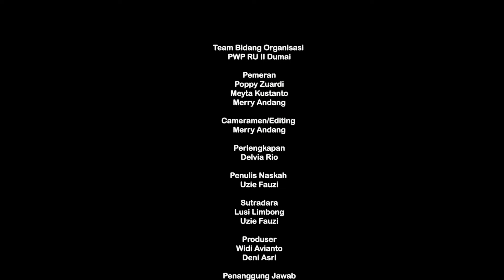keluarga Mak Lawoo, episode Face Mist Alami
Persembahan Bunda Kinasi Dumai